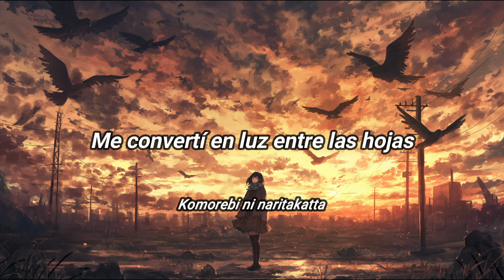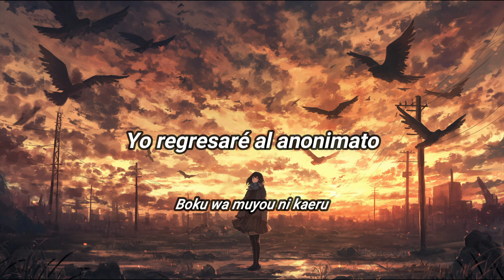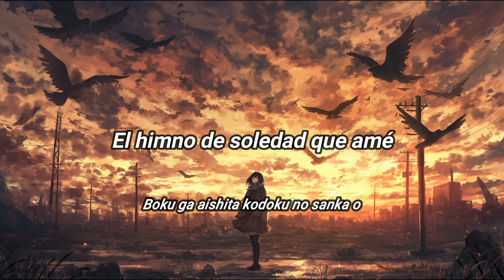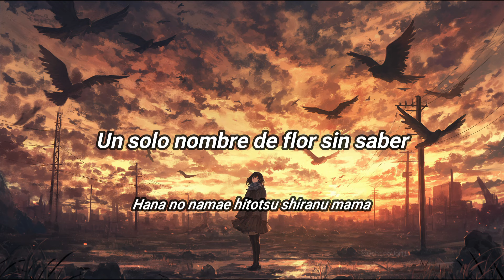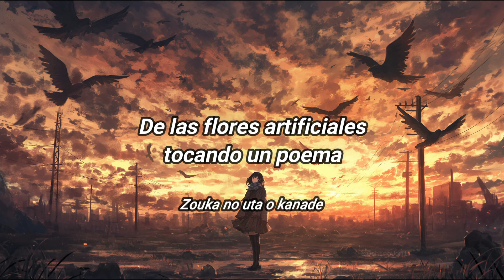Epitaph (Sub Español + Lyrics) | Tears of Tragedy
No se como no había encontrado esta canción antes, es una joyita en toda la palabra. Como siempre, las vocales no decepcionan, y la melodía es sumamente hermosa con acompañamientos de violín que le dan mucho sentimiento a la canción. La letra también es muy bonita aunque un poco rara debido a que da muchas frases sueltas y se tiene que construir el significado poco a poco